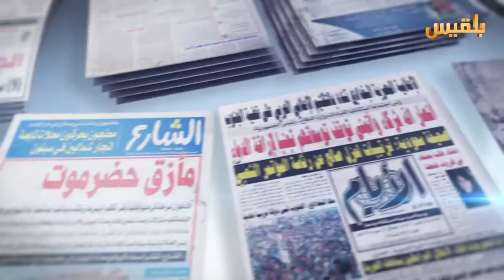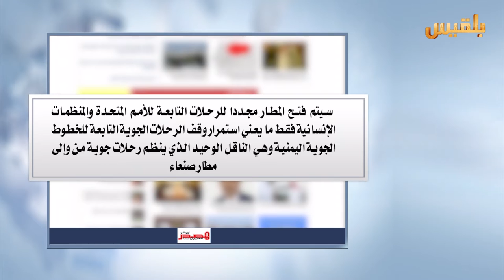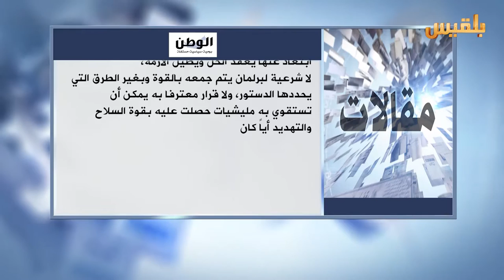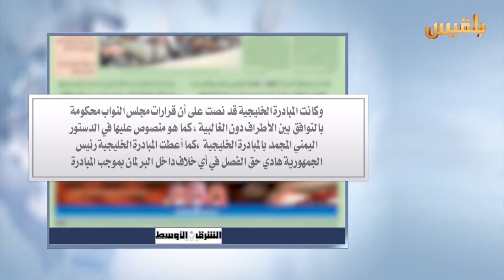كشك الصحافة | 15 - 8 - 2016 | تقديم : سهى المصري